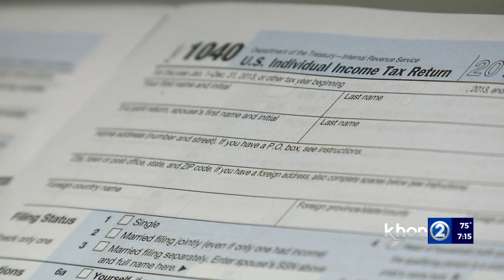Gov. Green on DHHL, budget surplus, and future of stadium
Full story: Gov. Green on DHHL, budget surplus, future of stadium